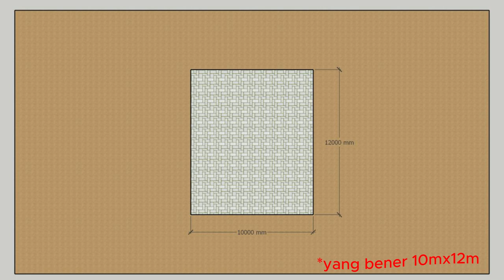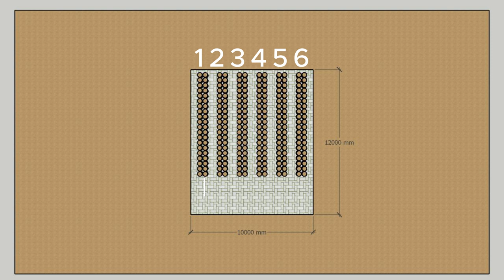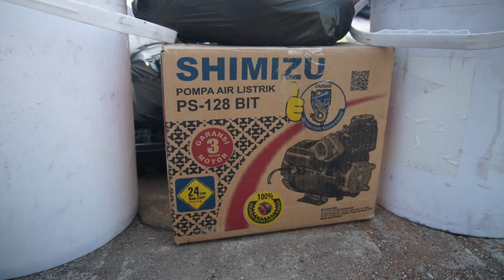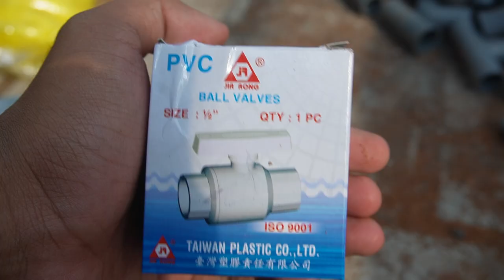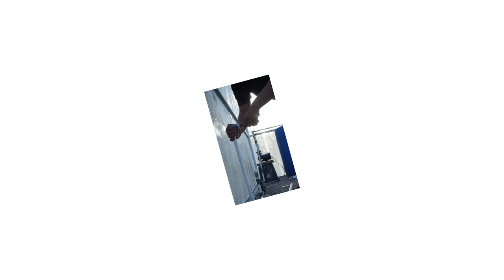Cara Memasang Instalasi Drip Irigasi dalam Greenhouse Melon Hidroponik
Halo Masyarakat Tani, Dalam video ini, caktani sedang memasang instalasi drip irigasi atau sistem vertigasi tetes pada bakal Green House Melon Hidroponik yang terletak di Eco Park Desa Randu Agung Kabupaten Gresik.
caktani akan menjelaskan proses memasang instalasi drip irigasi dari awal hingga akhir. simak videonya secara lengkap kemudian tinggalkan komentar ya